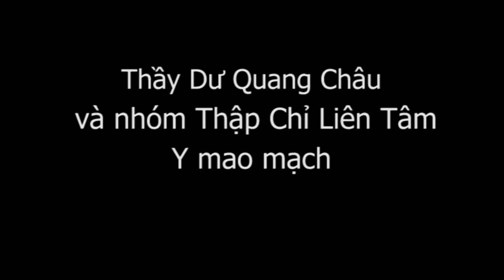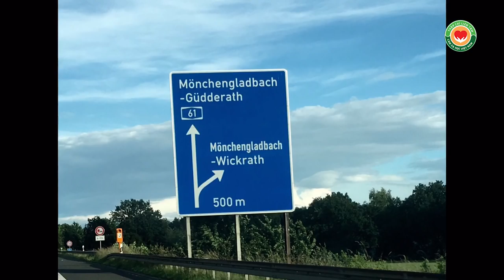Thầy Dư Quang Châu và nhóm Thập Chỉ Liên Tâm Y mao mạch du ngoạn Hà Lan 6/2016